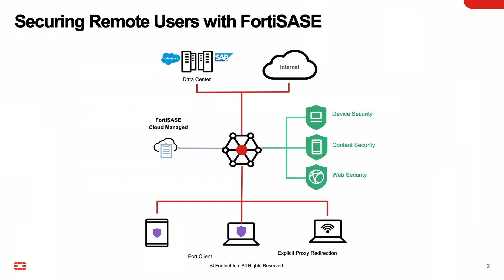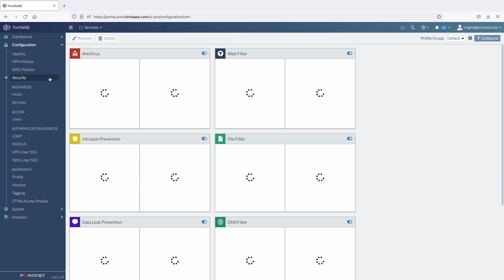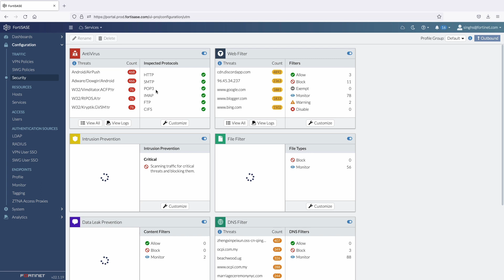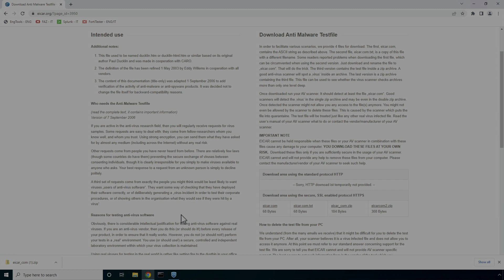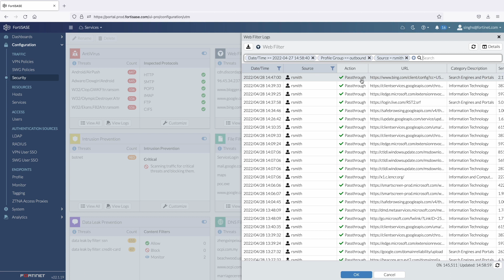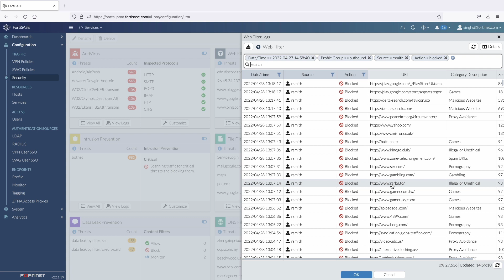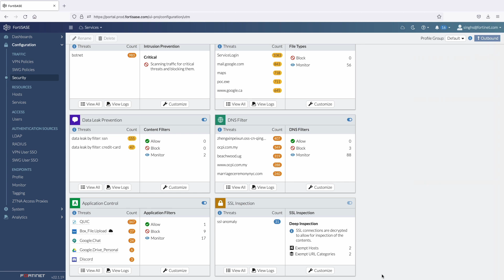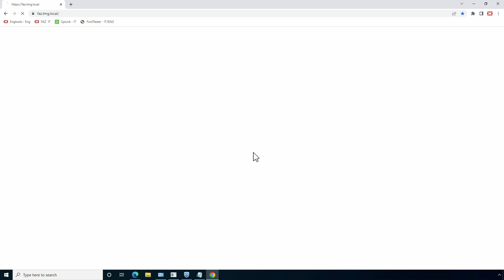Securing Remote Workforces with FortiSASE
FortiSASE is a cloud-delivered secure remote access solution enabling secure internet access for SaaS applications and secure private access to corporate applications. It’s a highly-scalable cloud solution powered by FortiOS allowing customers to extend SWG, FWaaS, DLP, IPS and ZTNA to secure remote workforce.

SASE extends networking and security capabilities beyond where they have typically been available, allowing users, regardless of location, to take advantage of firewall-as-a-service (FWaaS), secure web gateway (SWG), zero-trust network access (ZTNA), and a medley of other threat detection functions.